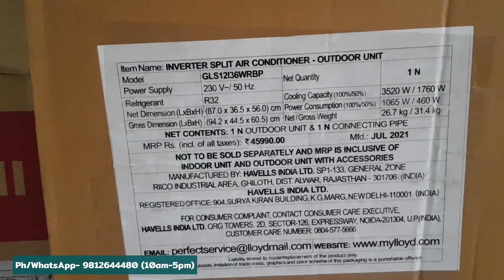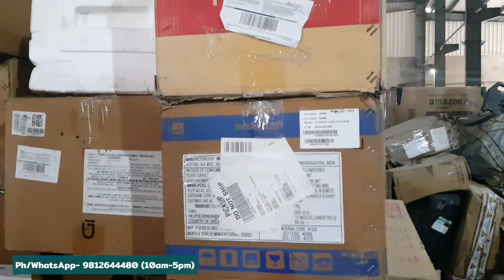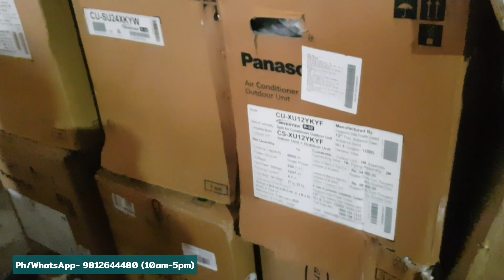🔥सबसे सस्ता🔥AC stock💥 24.06.2022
OM ENTERPRISES
ROHTAK

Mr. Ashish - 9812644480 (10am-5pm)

WARNING.